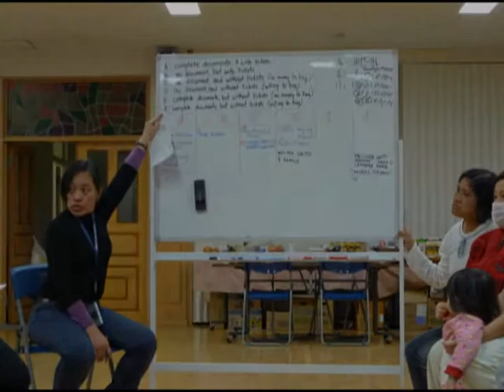フィリピン人共同体被災者支援活動